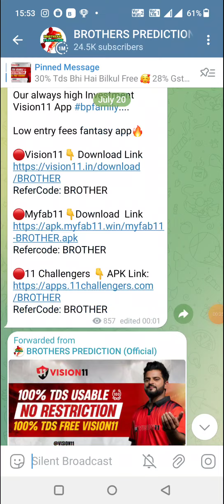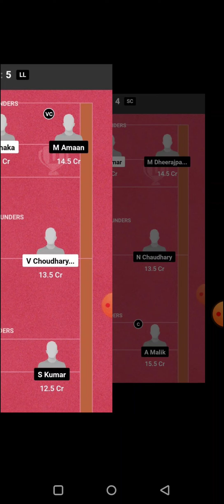BS vs LL KABADDI DREAM11 TEAM PREDICTION TODAY MATCH | UTTARPRADESH KABADDI TOURNAMENT